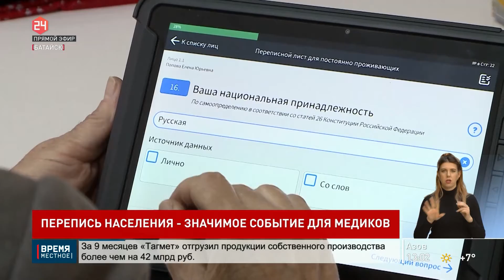Данные Всероссийской переписи важны для медиков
Всероссийская перепись населения в самом разгаре. Началась она 15 октября. Обобщение демографических, экономических и социальных сведений – важнейшая задача для многих сфер жизни. Медицина, конечно, не исключение. Своевременное и качественное оказание услуг врачами во многом зависит от собранных данных.

Игорь Галеев, главный врач ЦРБ Аксайского района:
«Вот, например, даже если говорить о проблемах Аксайского района. Мы сегодня понимаем, что проживает на территории района, но не зарегистрировано примерно тысяч на 20 больше. А это означает, что около 16 % бюджетирования в год проходит мимо Аксайского района и распределяется по местам, в которых люди зарегистрированы, но не проживают там и не получают медицинскую помощь».

Такой дисбаланс можно устранить только имея на руках реальные сведения о местах проживания людей. Переписчики будут опрашивать граждан России до 14 ноября. В этот раз ответить на вопросы можно и самому, для этого есть специальный раздел на сайте Госуслуги. Анкетирование открыто до 8 ноября.